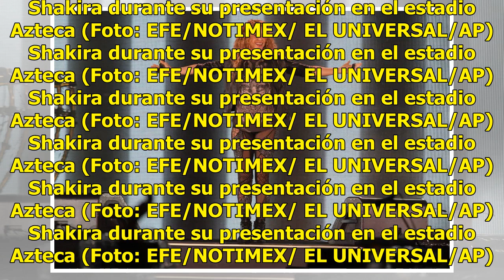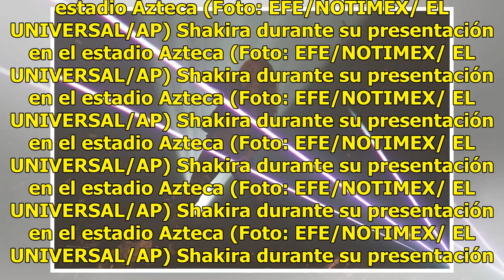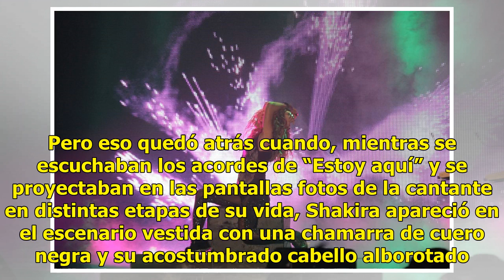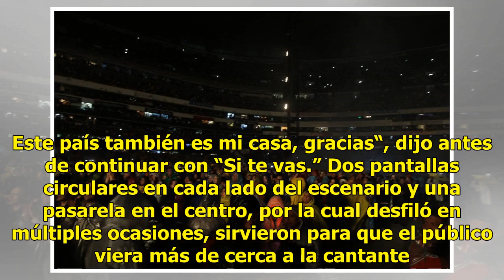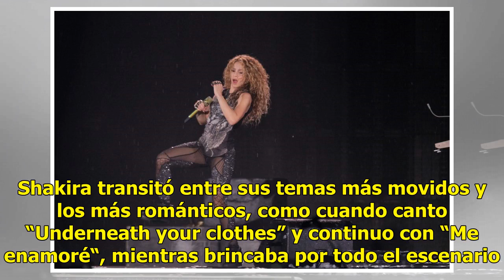Shakira emociona en el Estadio Azteca